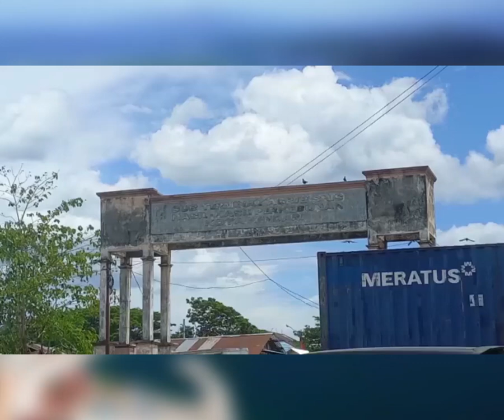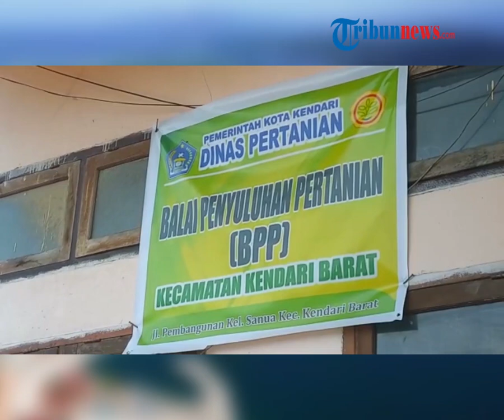Pergudangan Agribisnis Rusak Akibat Puting Beliung, Pengusaha Keluhkan Respon Pemkot Kendari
Pengusaha komoditas hasil bumi di Pergudangan Agribisnis Dinas Pertanian Kota Kendari keluhkan kerusakan bangunan akibat terkena angin puting beliung.  Diketahui pergudangan Agribisnis Dinas Pertanian yang berada di Jalan IR Soekarno, Kelurahan Dapu-Dapura, Kota Kendari, Sulawesi Tenggara (Sultra) ini terkena angin puting beliung sekira 3 pekan lalu atau pertengahan Desember 2022.

zdk
Video: Amel